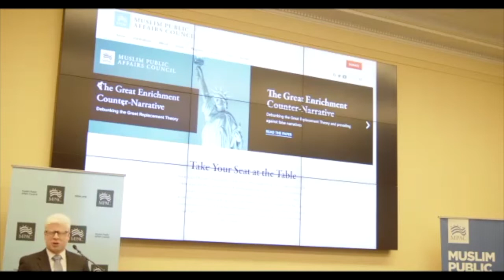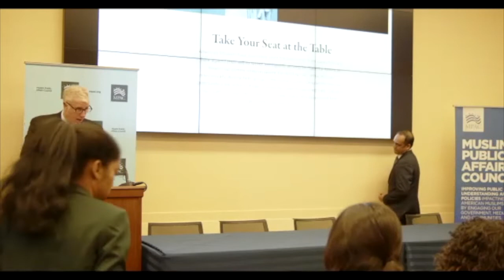MPAC Hosts Congressional Briefing on Post-911 Hate-Fueled Attacks on Minorities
MPAC hosted a briefing on Capitol Hill advocating for Congress to pass House Resolution 662. In the weeks following the tragic events of September 11, 2001, nine Americans, some Muslim, and others perceived to be Muslim, lost their lives due to hate-fueled attacks. Countless other hate crime victims have continued to be targeted in the aftermath of 9/11. House Resolution 662 honors these victims.

The briefing was attended by congressional staffers and our civil society partners, and moderated by the Reverend Paul Brandeis Raushenbush, President and CEO of Interfaith Alliance. The moving discussion included impact statements from the widows of Balbir Singh Sodhi and Waqar Hasan, two of the victims of these hate-fueled attacks, which moved the audience to tears and Rais Bhuiyan, founder of World Without Hate.